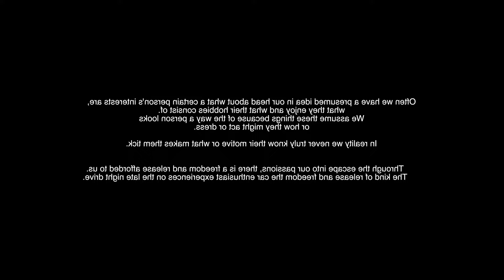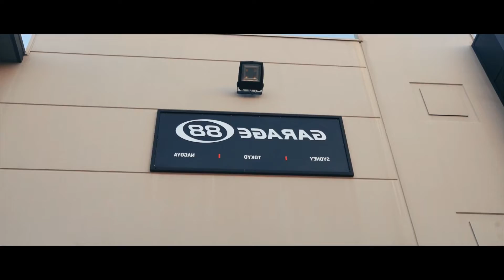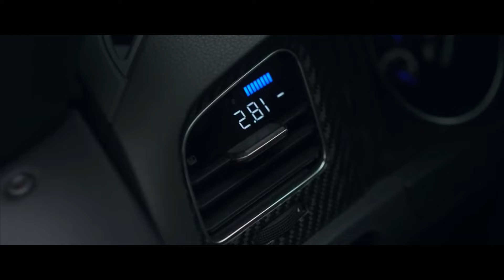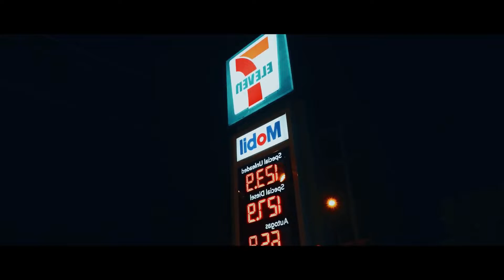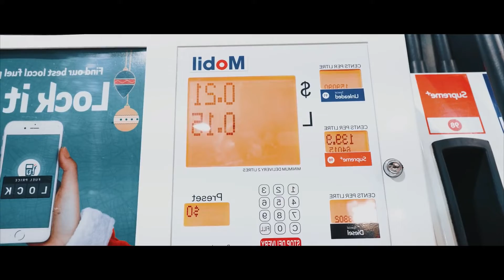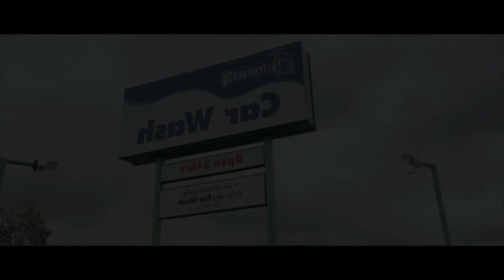Maks Boosted Rocket Bunny BRZ | 4K | Cinematic Audio Music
SC: Harnett Media